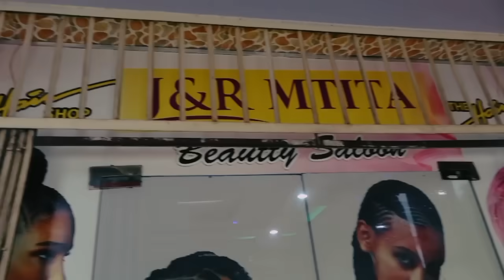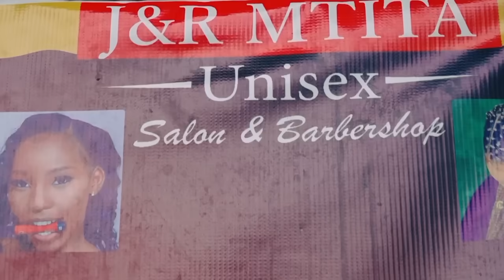MBWADUKE: "KWA FALSAFA YA GAMONDI YANGA HAKUNA TOFAUTI YA UCHEZAJI/KIKOSI CHOCHOTE WANAPATA MATOKEO"